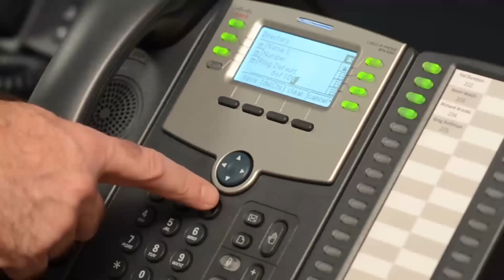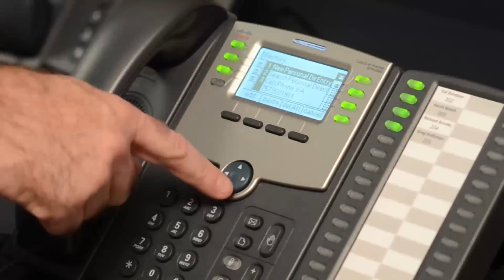Cox Business: IP Centrex Directory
On this video Dean, one of our Customer Education Specialists, will be walking you through how to save a missed, received or placed calls into your directory. In this video, Dean will walk you through the directory function specifically.